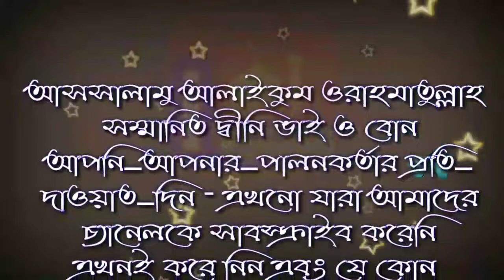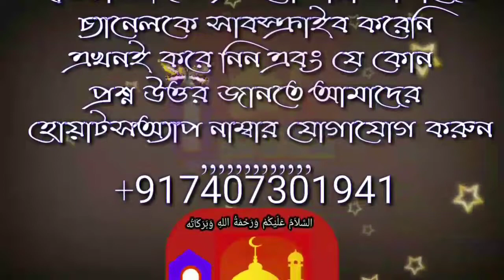পর্দার সাথে মুসলিম নারীরা ছোট ছোট পোশাক পরতে পারবে কি ইহুদিদের মত by শায়খ জাহিদ আল মাদানী